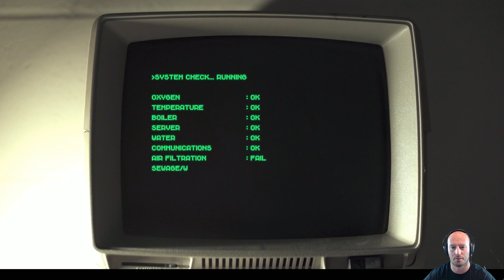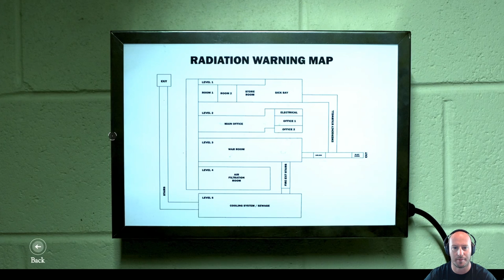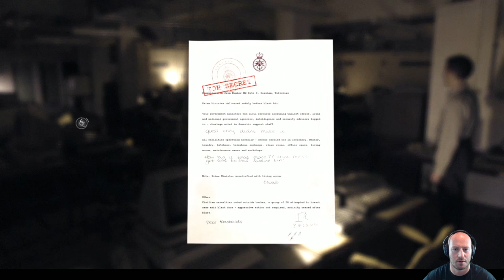The Bunker Gameplay Playthrough #3 - NBC Suit (PC)